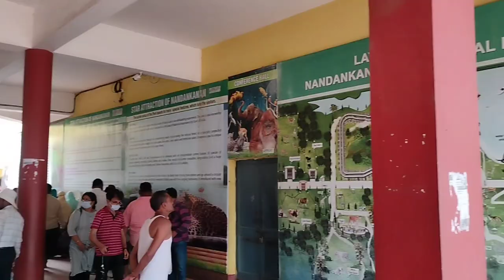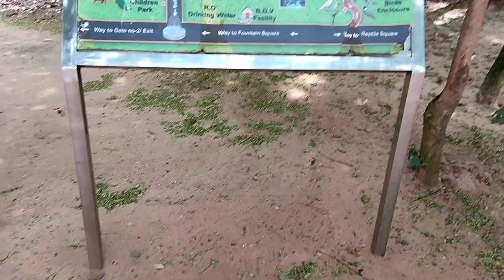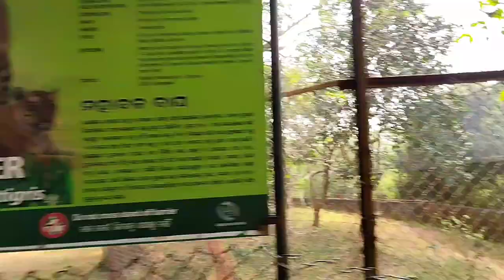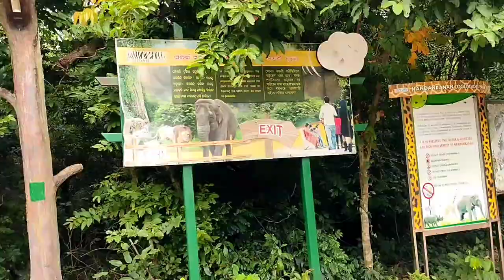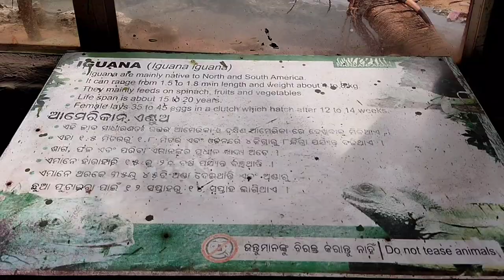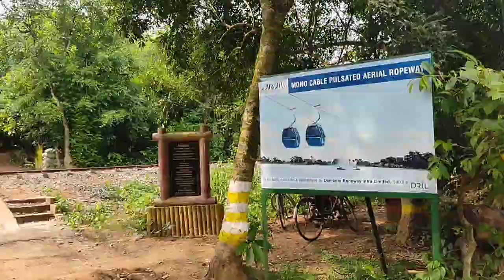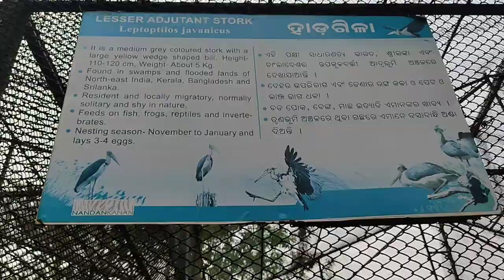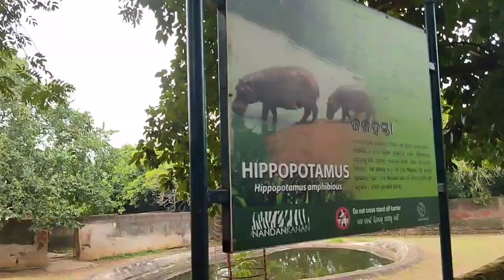let's Visit NANDANKANAN 🐯Whole Zoological Park In Just 37min. One Of The Biggest Zoo In India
Nandankanan Zoological Park is located 20 kms ahead of the capital city Bhubaneswar in Orissa. By sprawling across dense and tranquil forests of Chandaka, Nandankanan serves the first captive gharial breeding center of India. The name that literally means the "Garden of Pleasure" is the most picturesque park to bring an opportunity to discover unique flora and fauna flourishing in their most natural habitat.

The Nandankanan Zoological Park is also known as Nandankanan National Park where arrays of enthralling facility like boating, white tiger and lion safaris (safari in a sense to encounter these royal animals) reptile park, aerial ropeway and cable car at the zoological park which is a nocturnal animal house established for the wildlife lovers to get a penchant for wildlife.

Wildlife

The Sunder Kanan Wild Sanctuary is actually a bastion of white tigers. Apart from Bandhavgarh National Park, the Sunder Kanan is the second home in India for the white magnificent creatures; although in Bandhavgarh today, there are only lesser counts are left. Today, Nandankanan Zoological Park has more than 34 white tigers in its vicinity. Besides, the park is also the home to 67 varieties of mammals, 18 varieties of reptiles and 81 species of birds. The animals that are frequently seen in the park are Asiatic lion, lion-tailed macaque, Indian crocodiles, nilgiri langur, Indian pangolin, Himalayan black bear, mouse deer, rhesus macaque, black buck and more. By spreading over a sprawling area of 4.4 Sq kms, the park also noticed as the first breeding place for black panthers.

Nandankanan Zoological Park boasts of a fascinating lake and wonderful lush green environs, which is a virtual paradise for birds inviting native as well as migratory birds. According to forest department, the park has around 75 bird species including some very rare species of birds. Some of the popular birds that can be seen here are white peacock, blue & yellow macaw, open billed stork, green winged macaw etc.

Flora

Nandankanan which is situated in the Chandaka forests, bears the lush green zoological park being spread in about 4 sq km of area, while the wildlife sanctuary is spread in around 5 sq km is also a home to various flourishing varieties of flora. The splendid environs of Chandaka forests and rippling waters of Kanjia Lake forms flora here. The area is densely greened with trees like Bija, Sal, Asana and Anala.

Nearby Places

Nandankanan Botanical Garden - The Botanical Garden in the Nandankanan area was being established in the year 1963 at a distance of 18 kms from Bhubaneswar. The area is being wide stretched across 173 acres on the sylvan settings of a moist deciduous forest hemmed between two wetlands. The Botanical Garden is also being famed as one of the pioneering conservation and nature education Center of Orissa State, open to the public on all days, except Mondays. This is also a herbarium of authentic specimens, engaged in the collection, documentation and maintenance of indigenous & exotic plant species.

Chandaka Elephant Sanctuary - this elephant sanctuary is located on the Khurdha uplands of North-Eastern Ghats' biotic region and is extended all over the capital area of Orissa. Chandaka Forest is a relic of wild land spreading across an area of 193.39 sq km at the small sprawling hillocks of Khurdha and Cuttack districts. This is a wildlife sanctuary since August 1982 but was originally established as an inviolate shelter for the deteriorating elephants of the region. The sanctuary is a real treasure trove of biodiversity and is now a popular destination for the people seeking for eco-tourism and alienation.

Udayagiri and Khandagiri Caves - are partly natural and partly artificial caves of archaeological, historical and religious importance near the city of Bhubaneswar in Orissa. The caves are located on two hills Udayagiri and Khandagiri, mentioned as Kumari Parvat in Hathigumpha Inscription and face each other across the road. They have tremendous finely and ornately carved caves. It is believed that most of these caves were carved out with huge residential blocks for the Jain monks, during the reign of King Kharavela. Udayagiri meaning Sunrise Hill, has 18 caves while Khandagiri has 15 caves.

Atri (42 km from Bhubaneshwar): Atri is a spot famous for the hot sulphur water spring and is also a holy place with the presence of the shrine of Hatakeswar in the temple. Apart from being a pleasant and spiritual experience, a bath in the spring water is believed to cure skin diseases.

Safaris in Nandankanan National Park Safari at Nandankanan is a natural as well as artificial experience. Since the area is a zoo and not a typical national park, provision for Elephant or Jeep Safari is not available. Hence one has to make a foot walk in the region to catch the wildlife creatures in the jungle.